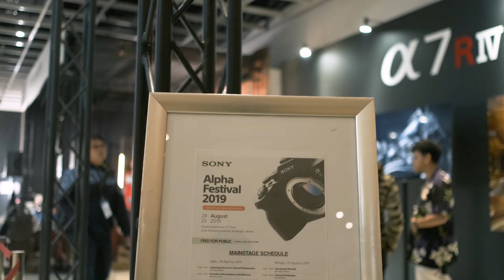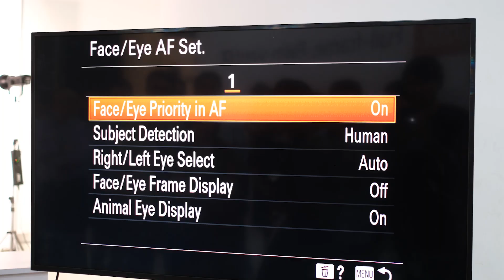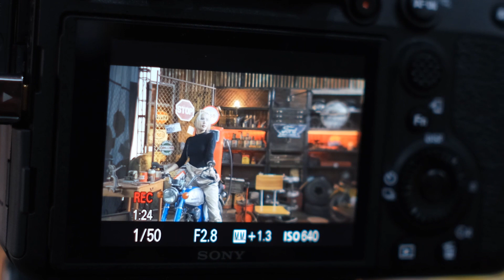Sony A7Riv | Kamera Mirrorless Full Frame 61 Megapixel | Tantangan Medium Formatnya Fujifilm!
Kami menghadiri Sony Alpha Event 2019 untuk mencoba memakai Sony A7Riv, kamera mirrorless full frame terbaru dari Sony. Dengan 61 Megapixel dan begitu banyak fitur2 yang menarik, apakah kamera ini tepat untuk anda? Apakah kamera ini patut disebut sebagai Fujifilm Medium Format KILLER?!?!? Check it out!

Terima kasih untuk semua yang sudah support kami membuat video ini:
Sony Indonesia
Fajar Kristiono